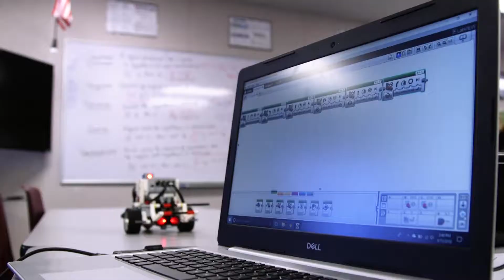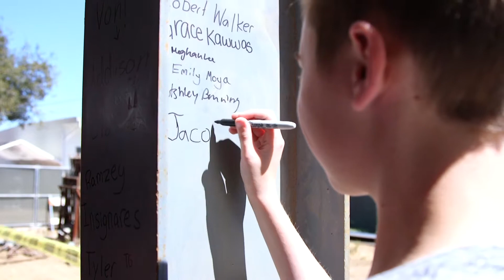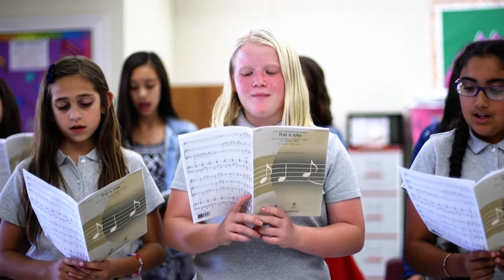Oakwood Spreading Our Roots Video 2018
Oakwood is such a special place and is growing in an authentic, well-thought out way. We hope that you enjoy hearing from parents, faculty, and students as they share their thoughts about the school, what it means to them, the difference it's making in their lives, and what they're most looking forward to with the addition of the new spaces.

Visit our campaign website to learn more and support the Spreading Our Roots Capital Campaign

Thank you to Jump Cutters Video for putting together such a wonderful piece for us!